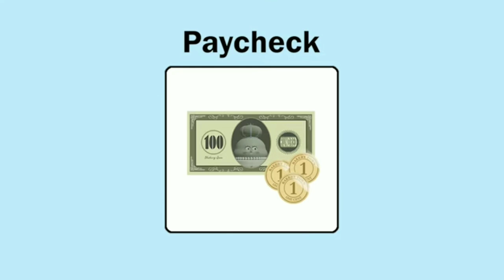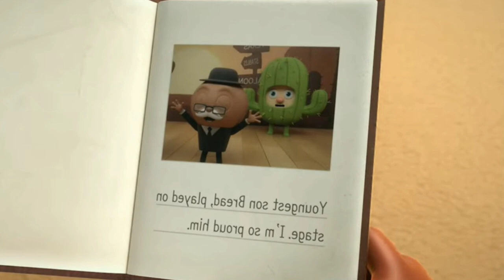Pernikahan Tuan Putri | Cartoon Dunia Kue | Breadbarbersop √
Cartoon dunia kue 🍰